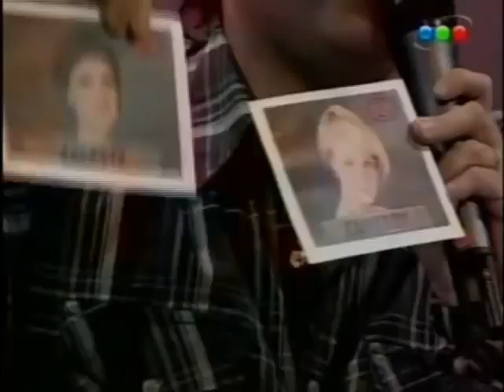Girl Head shave at Game show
Girl Head shave at Gameshow